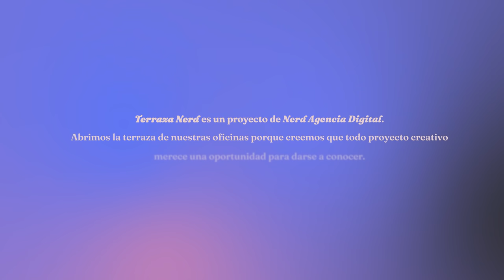Terraza Nerd (T1 E2) - José Oliver Irigoyen - "Los chuncanitos del río"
TERRAZA NERD - T1 E2 - JOSÉ OLIVER IRIGOYEN
Hay voces que enamoran a la primera escucha. Y hay canciones que, oídas por primera vez, parecen hablarnos desde siempre. Eso pasa con José Oliver Irigoyen y su música. Talentoso cantor, guitarrista y compositor, con sólo 25 años sigue la huella de nuestra mejor tradición folclórica.

MÚSICO:
José Oliver Irigoyen

CRÉDITOS
Dirección y realización: Nerd
Producción: Pablo Boyé
Asistente de producción: Valentina Djain
Sonido: Grabado en vivo por Hernán Schnaider con estudio Playmóvil
Mezcla y master: Hernán Schnaider
Cámaras: Carolina Galarraga, Sabrina Gambino, Nicolás Rojas
Montaje: Carolina Galarraga, Nicolás Rojas
Diseño gráfico: Nicolás Giménez, Micaela Cohen
Motion Graphics: Carolina Galarraga

¡Descubrí a los artistas que forman parte de la PrimeraTemporada!